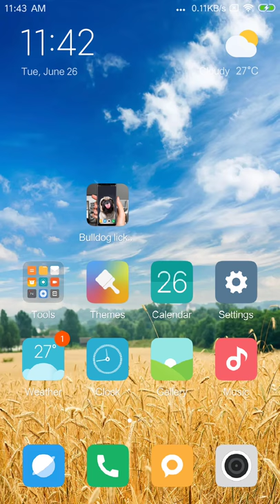dog lick phone screen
video for dog lick phone screen app.